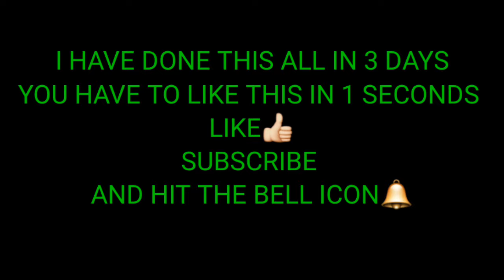I made 4 YouTuber's face in MCPE